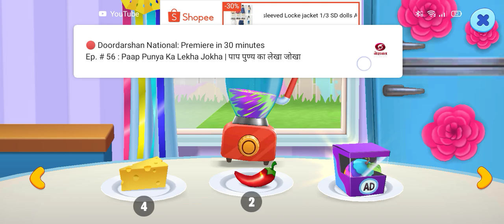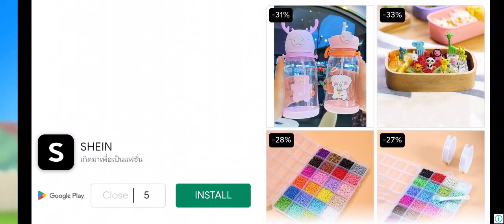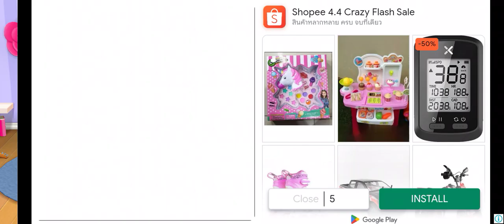WendyGamingG Wendy plays My Talking Tom Friends Part 2 OMG It's Level 4!!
I make a video of YouTube CapCut WendyGamingG Wendy plays My Talking Tom Friends Part 2 OMG It's Level 4!!!